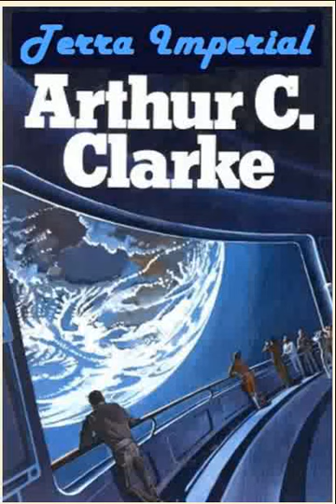Terra Imperial Arthur C. Clarke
Terra Imperial' conta a história de um homem nascido na era interplanetária e que vive no planeta Titã. A ação se passa no século XXIII e decorre em ambientes cheios de enigmas; sua primeira peculiaridade é ter nascido segundo um processo novo, já que não teve mãe, apenas pai. Já homem, viaja à Terra, colonizadora de planetas - daí a nomenclatura "Terra Imperial". A intercessão dos vários planetas (habitados ou não) em relação à Titã levam ao desencadeamento de cenas desconcertantes - embora não totalmente imprevisíveis, de certa forma. Porém, o centro de decisões ainda permanece situado na Terra, que continua a ser (ainda nessa época) um Estado controlado por homens e não por máquinas. A partir dessa premissa, o romance leva da primeira base marciana à Saturno e daí para outros mundos ainda hoje desconhecidos. Toda a narrativa se passa em um plano de exatidão científica e, ao mesmo tempo, de fantasia - talvez profética.